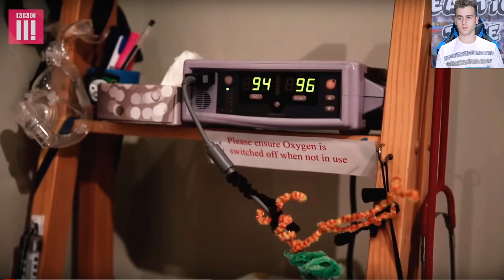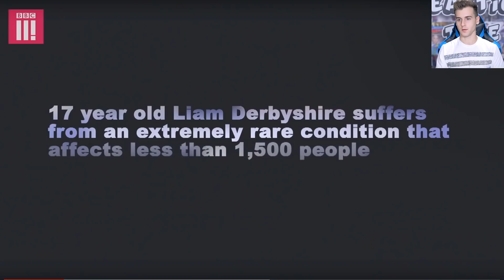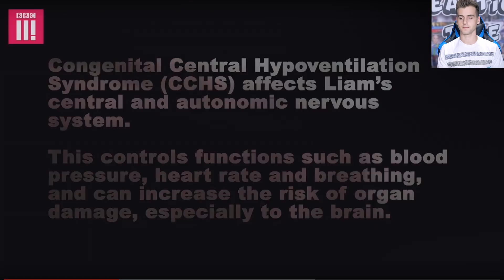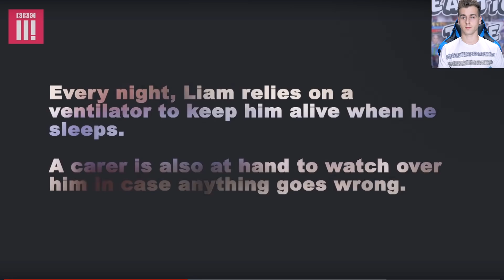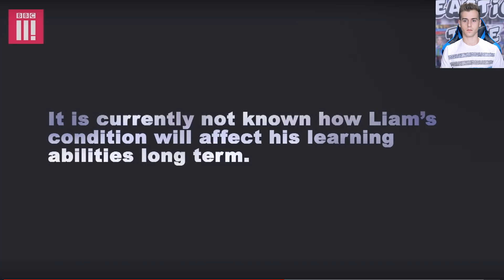Meet The Teen Who Dies If He Falls Asleep